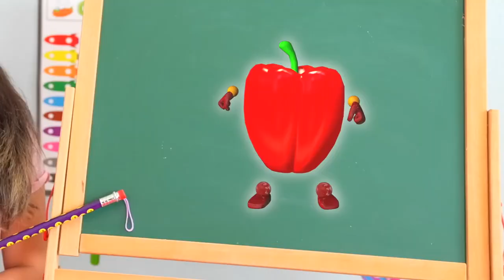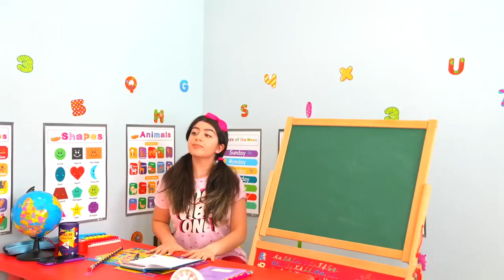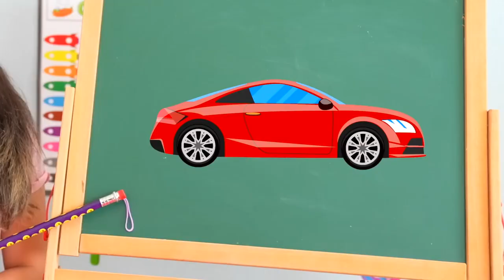Jason e Alex vanno a scuola insieme | Jason Vlogs Italia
Jason e Alex vanno a scuola insieme. I ragazzi imparano i benefici del cibo sano. Anche Jason e Alex stanno studiando i colori. Jason è un bravo studente e risponde a tutto correttamente. L'importanza di andare bene a scuola.